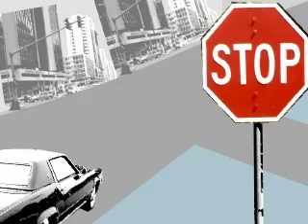Old Ladies Driving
The funny Cadillac adventures of two old friends. Created by Shawnee Gibbs and Shawnelle Gibbs.

If you love Family Guy, HBO's The Life and Times of Tim, Boondocks, and Dr. Katz: Professional Therapist, you'll get a kick out of Old Ladies Driving.

Genre: Comedy